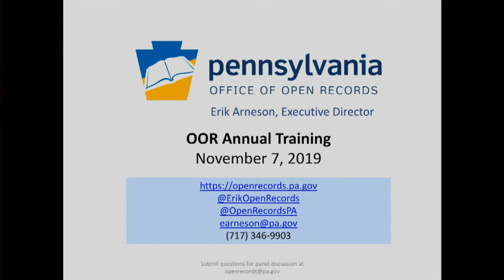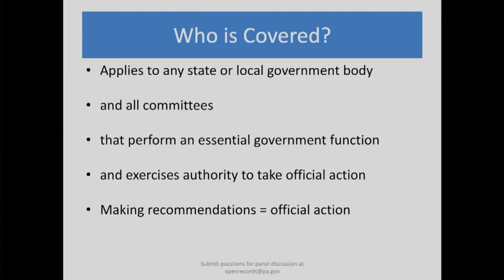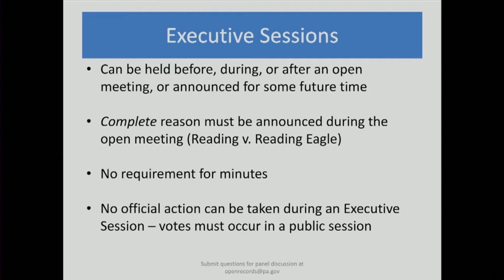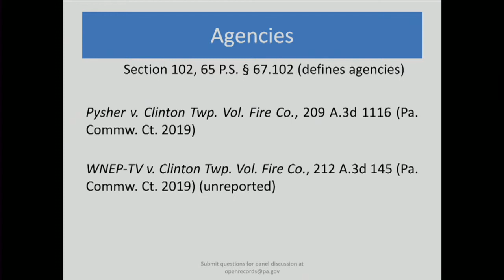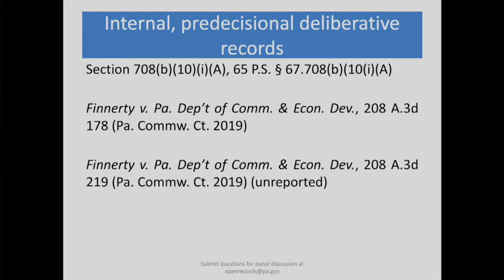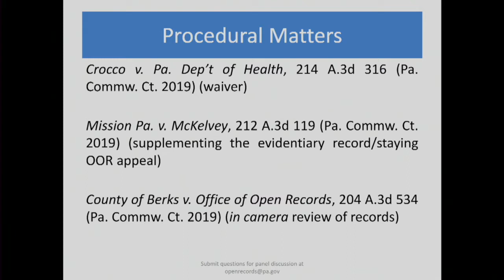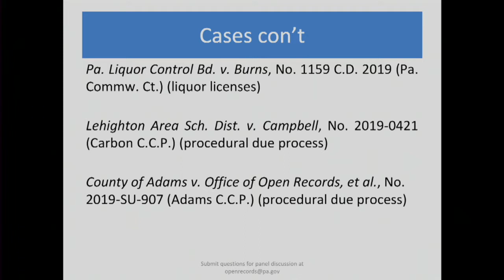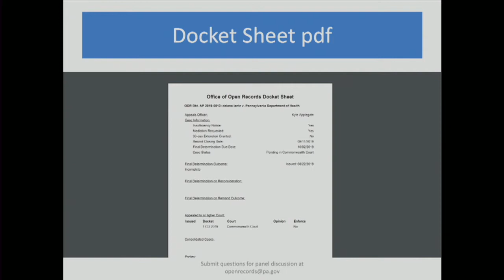OOR Annual Training - 2019 - Pennsylvania Right-to-Know Law & Sunshine Act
0:00 Introduction (Executive Director Erik Arneson)
3:27 Sunshine Act (Chief of Training & Outreach George Spiess)
44:55 Case Law Update (Chief Counsel Charles Brown)
1:38:58 OOR Regulations & Appeal Portal (General Counsel Delene Lantz)
1:54:40 Questions & Answers

The Office of Open Records provided annual training on Pennsylvania's Right-to-Know Law and Sunshine Act on Nov. 7, 2019. The OOR regularly provides training across the state.